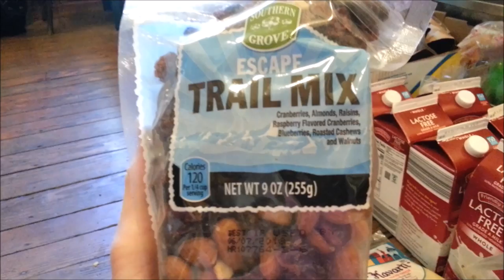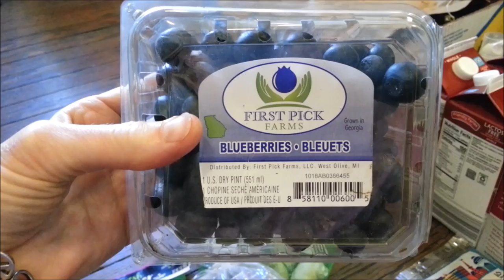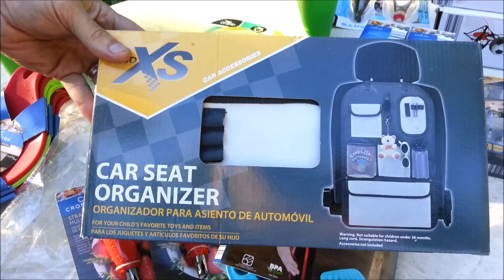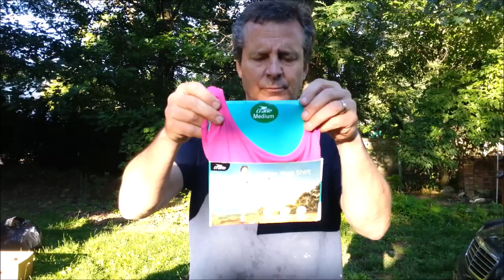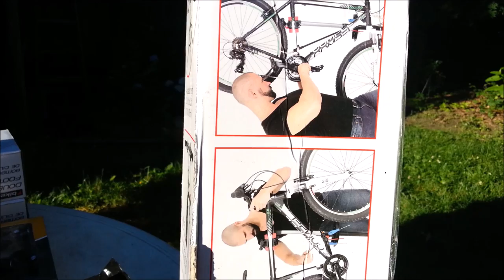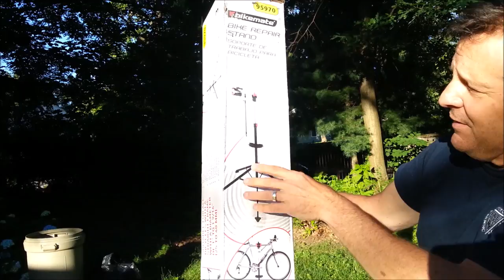Amazing Dumpster Haul: Bike Stuff, Food, and More!! `Trash Talkin' Tuesday!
Freegan Haul ~ A Plethora of Unique Itemry from NJ's most Stylish Dumpsters ~ Living Well on Less ~ Life as a Cheapskate ~ Escape Consumerism!